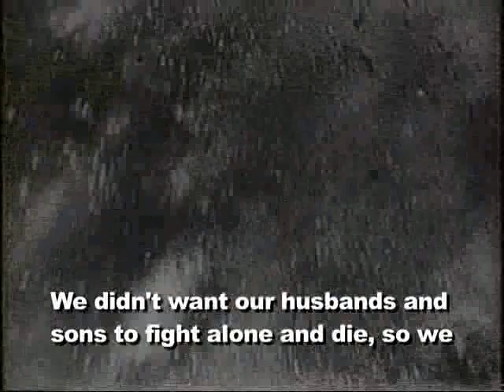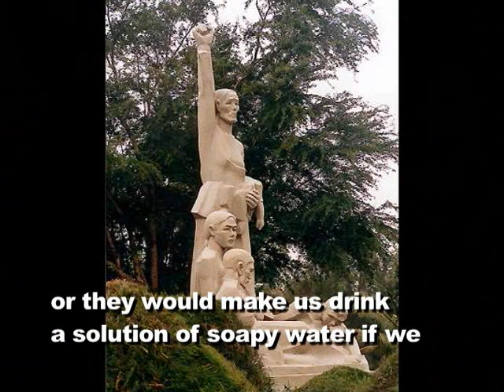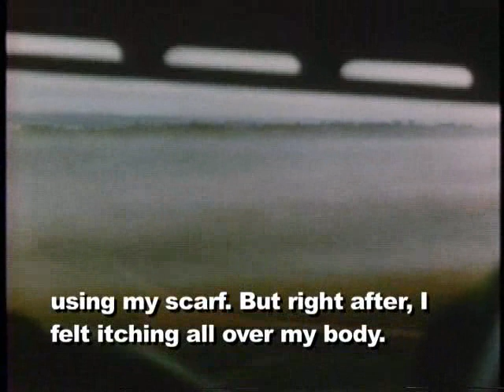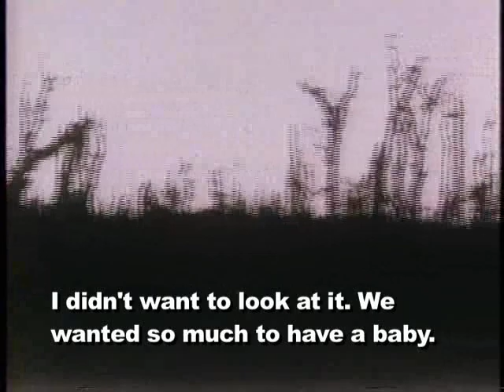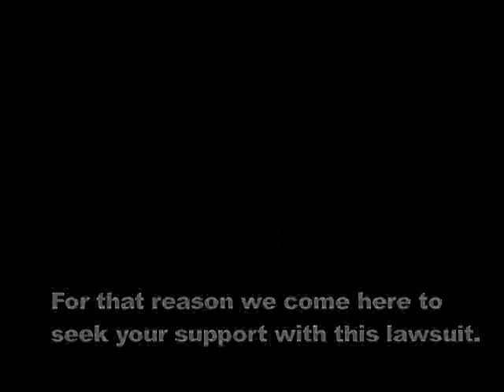Vietnamese Struggle with Agent Orange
A former Viet Cong soldier tells her story.
Torture by US troops. Ravages of Agent Orange.
Still she is hopeful.